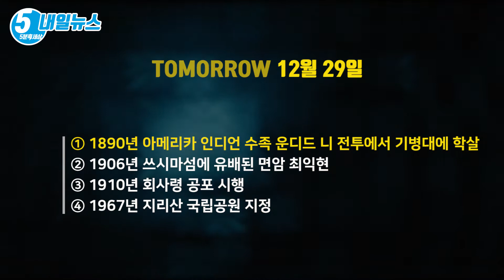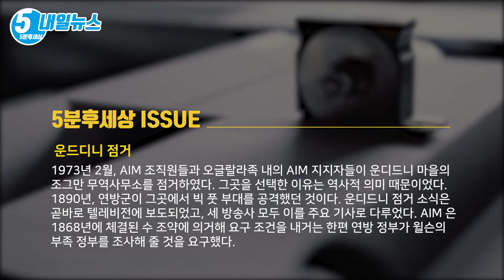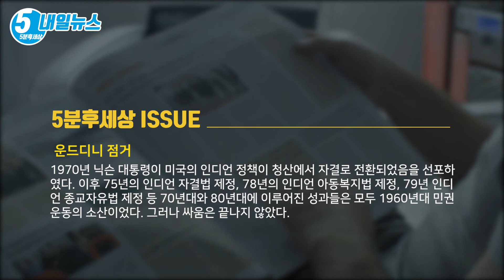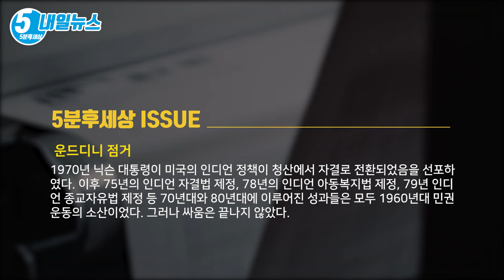수 족은 성탄절이 직후 운디드 니에서 약 300명이 학살 [내일뉴스 12월 29일][5분후세상]